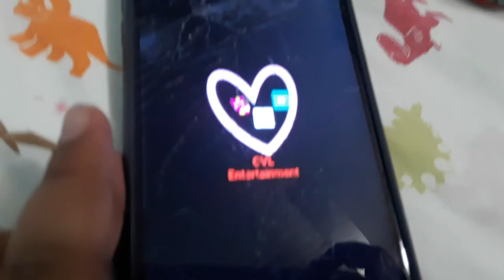CVL Entertainment/Donald Duck DVD 1998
Taken From SmartKender Ready to Learn at the school